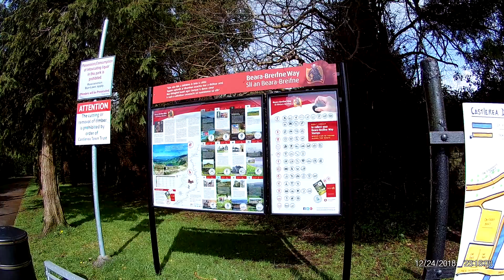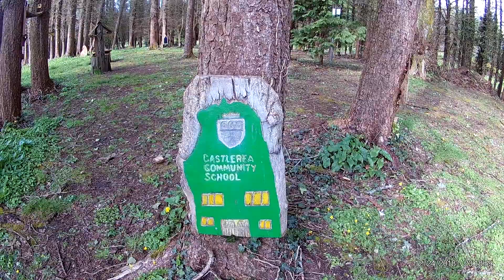The Demense, Castlerea